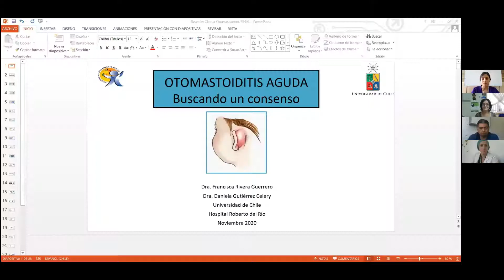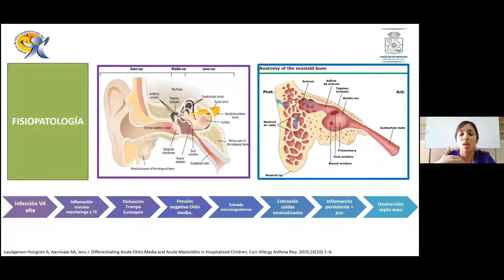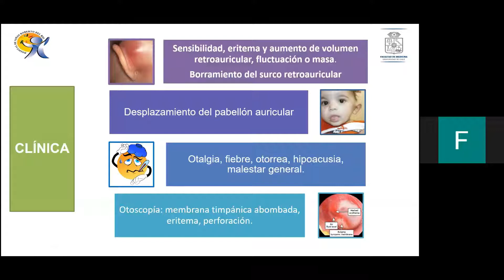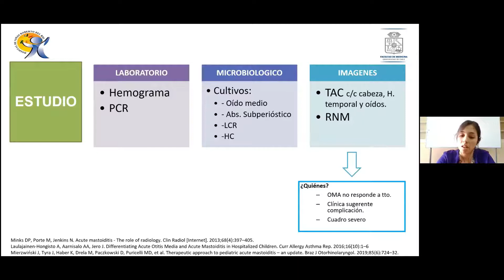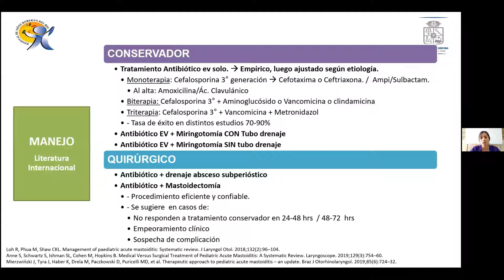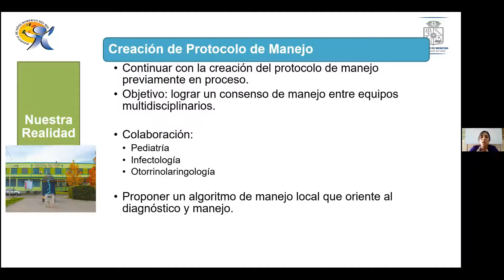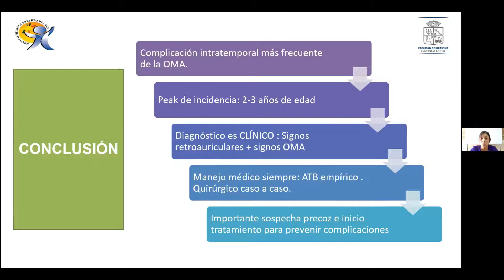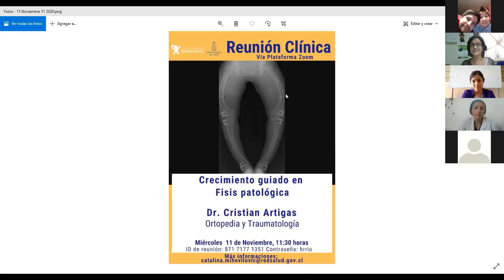Reunión Clínica "Otomastoiditis aguda en Pediatría: Buscando un consenso" [04 de Noviembre 2020]